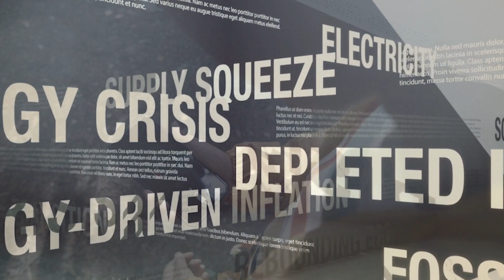Survival Unit: The Backstory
Flower Turbines Founder and CEO, Dr. Daniel Farb, reveals the events that led to inventing the Survival Unit.